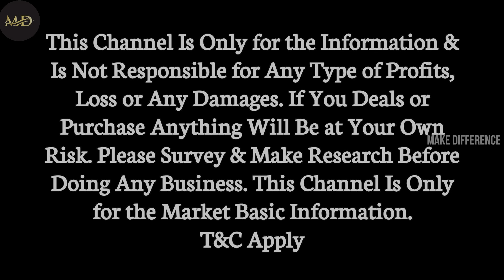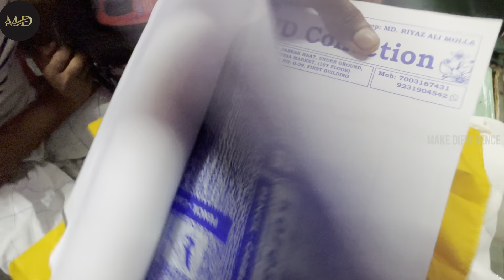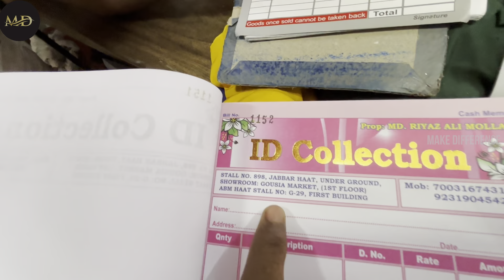Wholesale Kapda Market || Metiabruz Wholesale Market || Metiabruz ABM Haat || Stating 90/- only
METIABRUZ HAAT

আজকে আমি আপনাদের নিয়ে এসেছি মেটিয়াবুরুজ ABM হাট এই হাট প্রতি শনিবার ও রবিবার ভোর 5:00 থেকে রাত্রি 8:00 অবধি খোলা থাকে এখানে আপনারা শিয়ালদা থেকে বজ বজ লোকাল যে কোন গাড়ি ধরে সন্তোষপুর স্টেশন এর নেবে ওখান থেকে অটো ধরে মেটিয়াবুরুজ হাট।

ONLY WHOLESALE/MANUFACTURER.

This Channel Is Non-Profitable & Non-Promotional. This Channel Is Only for the Information & Is Not Responsible for Any Type of Profits, Loss or Any Damages. If You Deals or Purchase Anything Will Be at Your Own Risk. Please Survey & Make Research Before Doing Any Business. This Channel Is Only for the Market Basic Information.

T&C Apply